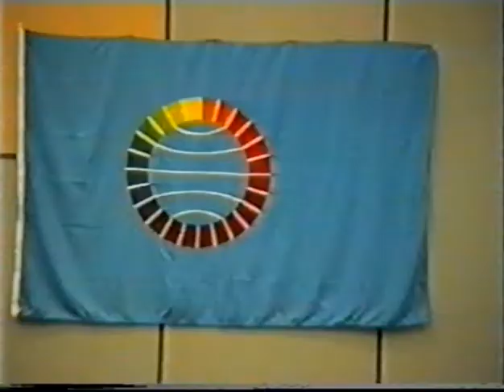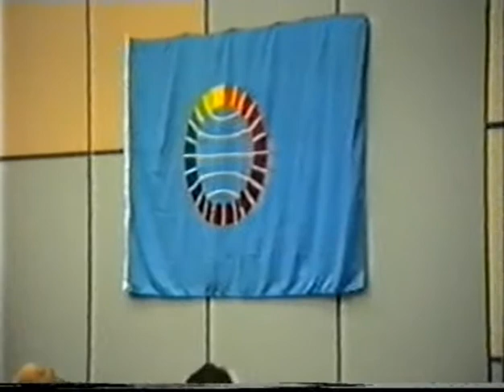Work of Dr. Gurmit Singh Aulakh, President, Council of Khalistan, Part 3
Admittance of Khalistan to the Unrepresented Nations & People Organisation on January 24th. 1993 during the General Assembly Meeting at The Hague, Netherlands, January 18th. to 24th. 1993.

UNPO, founded in 1991 at the Hague, provides a legimate International forum and critically needed services for occupied Nations, Indigenous peoples, Minorrties and even oppressed majorities who currently struggle to regain their lost countries, who are not represented at the United Nations, yet who often face devastating Humane and Environmental right abuses.

.Dr. Gurmit Singh Aulakh, President of the Council of Khalistan who leads the struggle for Sikh independence headed the Sikh delegation with Dr. Paramjit Singh Ajjrawat Washington D.C and Sardar Bhupinder Singh Holland to the UNPO.